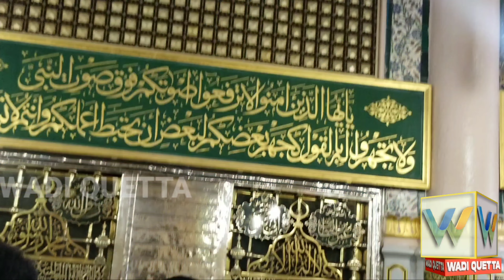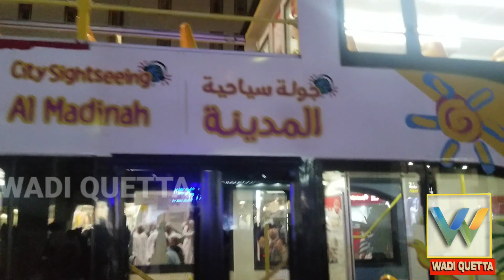مدینہ کا سفر۔۔Madine Ka Safar ۔۔episode 2) wadi Quetta usman Lehri ptv bolan وادی کوئٹہ